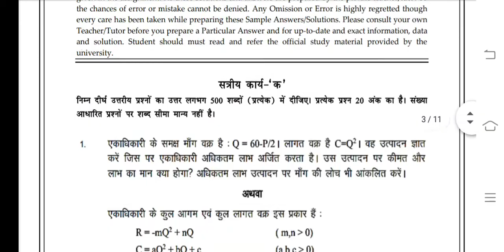BECC 102 Ignou Solved Assignment 2020-21